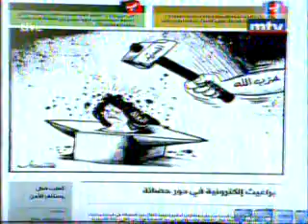CARICATURE STAVRO JABRA - PRESS REVIEW - MTV - 20 SEPTEMBRE 2010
Dessin du caricaturiste Stavro Jabra, publié dans le quotidien libanais "Al Balad" et diffusé sur la chaine MTV, dans "Press Review", présenté par Jessica Azar. Une guerre menée contre l'État par Hezbollah. 20 Septembre 2010